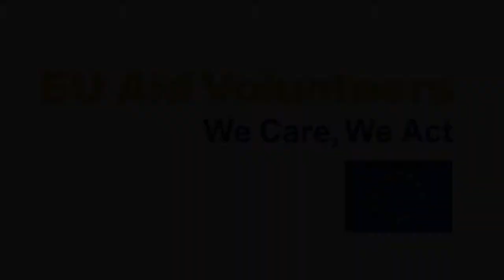EU Aid Volunteers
Člověk v tísni v rámci iniciativy EU Aid Voluteers nabízí zájemcům o dobrovolnictví možnost zapojit se do humanitární a rozvojové pomoci ve světě. Zájemcům nabízíme pracovní zkušenost v těchto zemích: Angola, Barma, Gruzie, Kambodža, Filipíny a Turecko. Podívejte se, kdo se již do této iniciativy zapojil a vydal se na některou našich zahraničních misí. Jací jsou a co je hlavní motivací našich dobrovolníků?